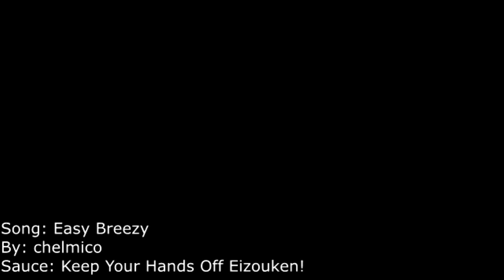Deltarune is a Easy Breezy Experience.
Hope You Guys Enjoyed it!  If I missed any references in the game, pls forgive me I am a forgetful individual, and leave them in the comments!

Softwares Used:
Krita